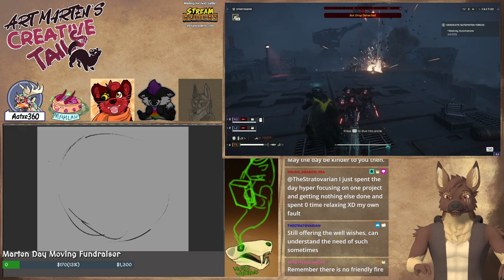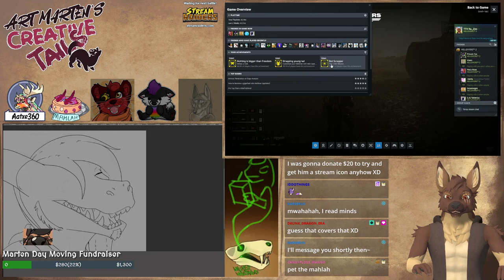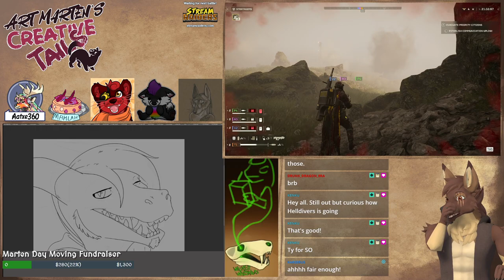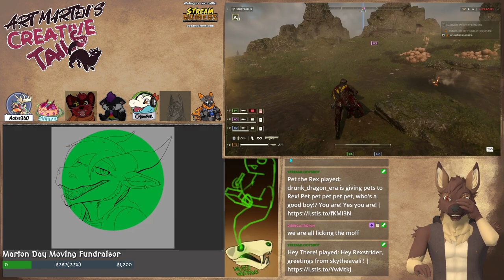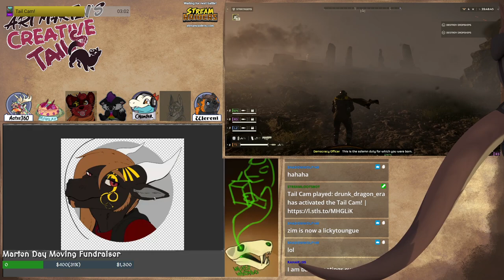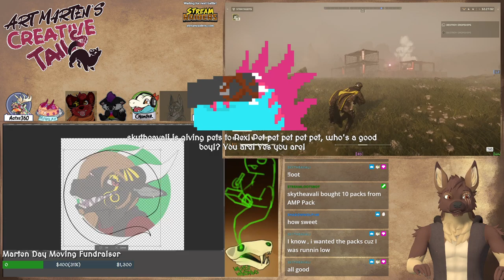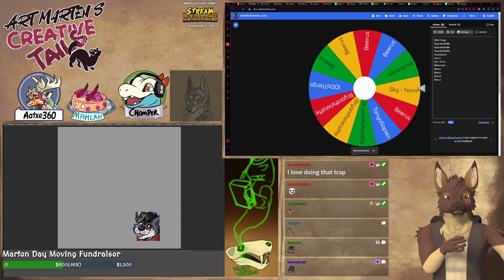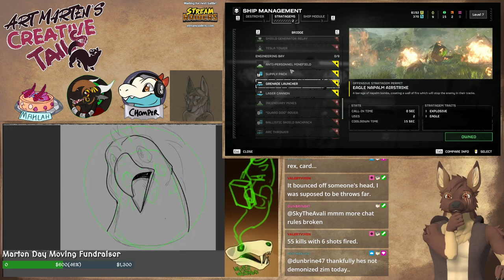Art Marten & Helldivers - E2 - For Marten Liberty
We're getting started with our Marten Day celebration and fundraiser! We're starting off with some Helldivers 2 today, liberty time!